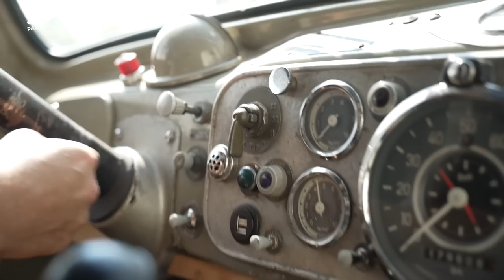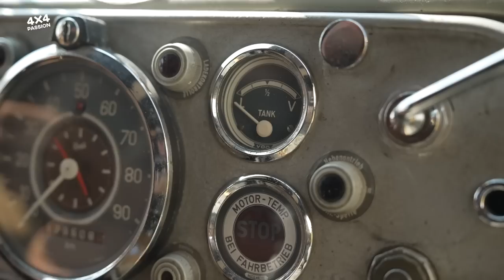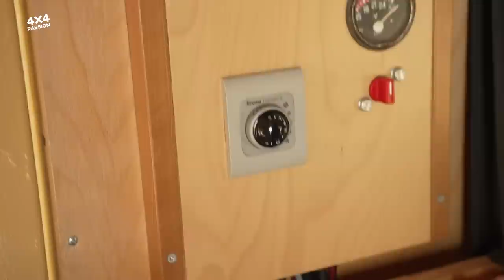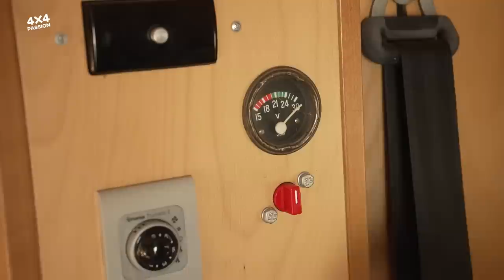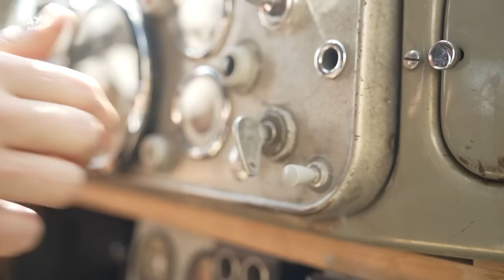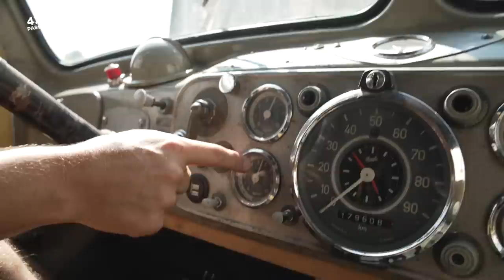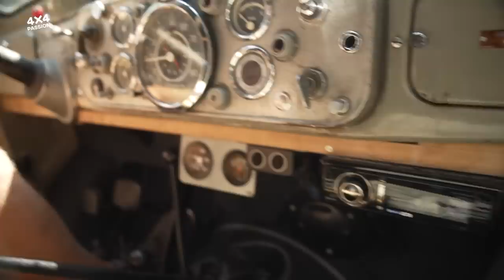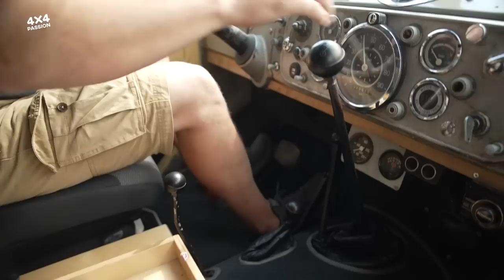Magirus-Deutz / Die Dieselhexe von Petromax [397]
Roomtour: Der Magirus-Deutz-LKW ist ein beliebtes Expeditionsfahrzeug. Er ist robust, wendig und geräumig.
Die „Dieselhexe“ spielt bei der Unternehmensgeschichte von Petromax eine entscheidende Rolle. Warum das so ist - seht ihr in diesem Video!

► EQUIPMENT DAS SICH BEWÄHRT HAT:

Luftdruckprüfer zum Luft ablassen*